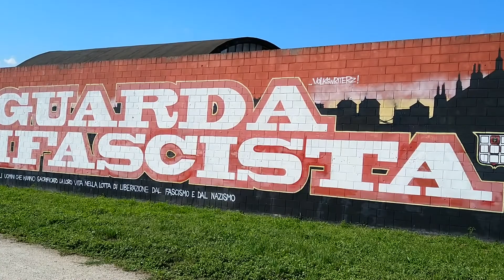Nokia 8 Sirocco - Prove di registrazione video a 1080p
Per la recensione completa e ulteriori info e dettagli vai qui